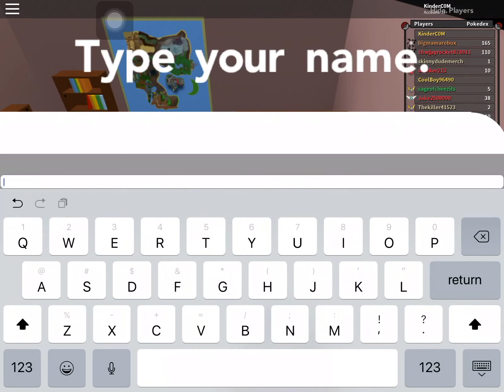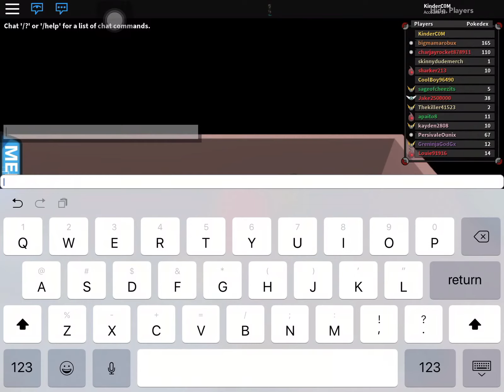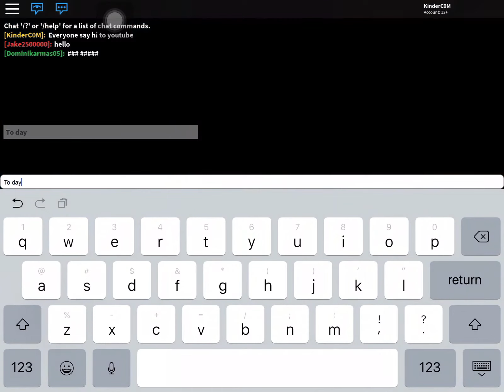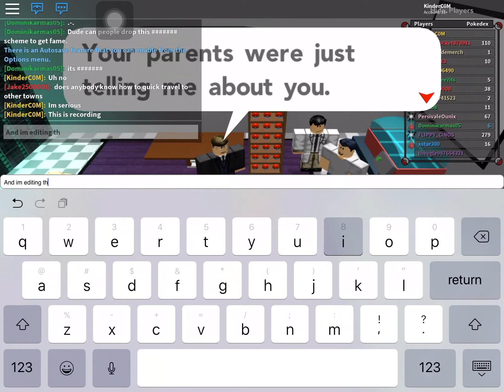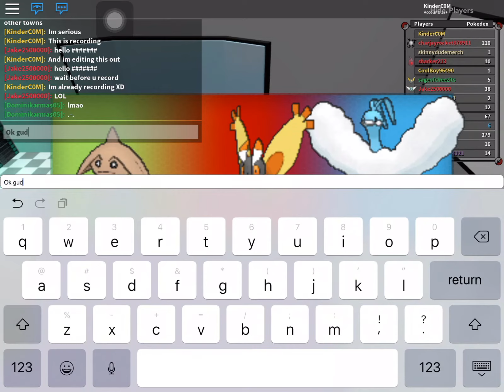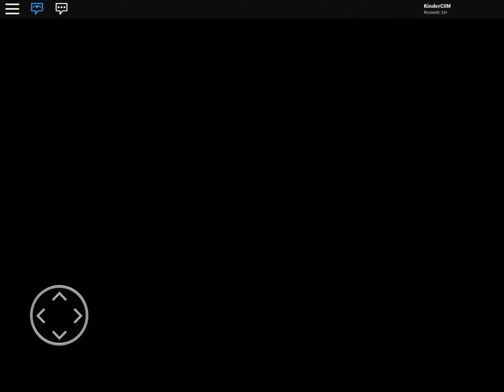Pokemon Brick Bronze Randomizer Ep1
My First Roblox Video